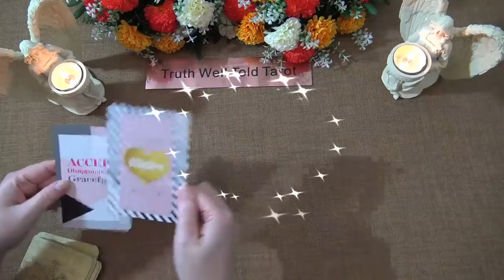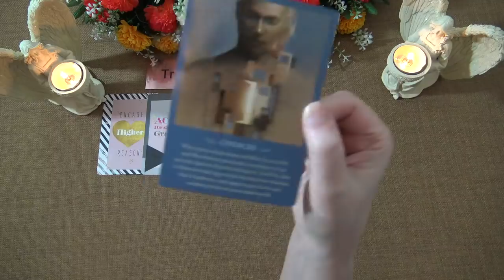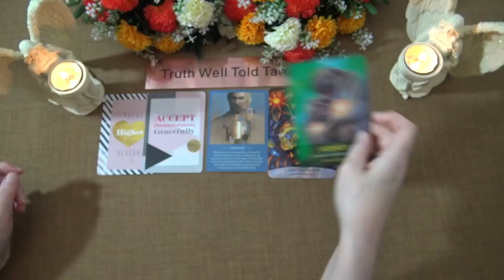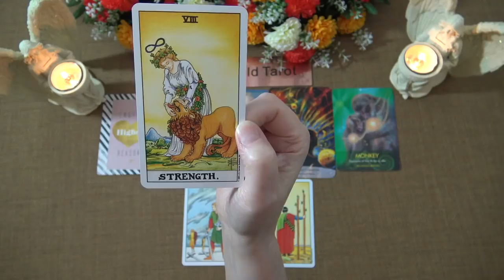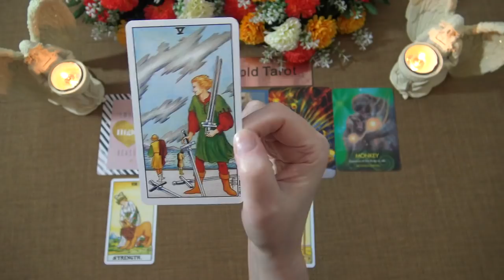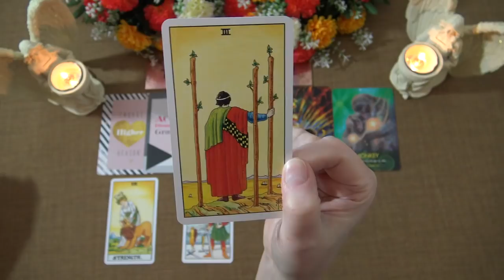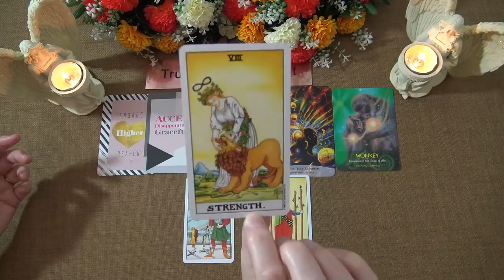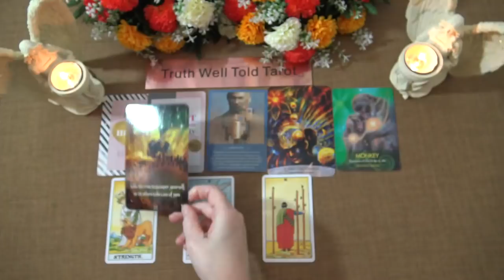AQUARIUS SPIRIT MESSAGES - MAY 2021 "A GREATER SUCCESS IS COMING: SEE PAST DISAPPOINTMENT AQUARIUS"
Welcome to the Truth Well Told Tarot Channel on YouTube! I hope you enjoyed your Aquarius Spirit Messages Tarot Reading. I am an Intuitive Tarot Reader and I offer general daily tarot, weekly tarot and monthly tarot readings.

Andrea xx